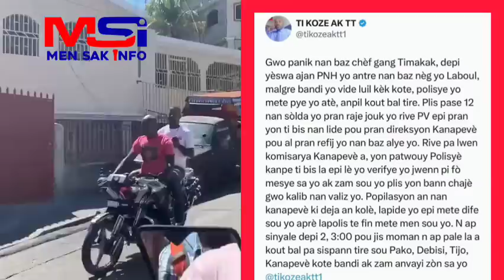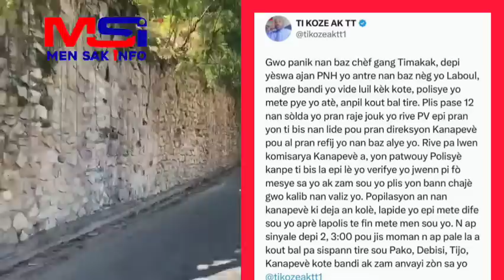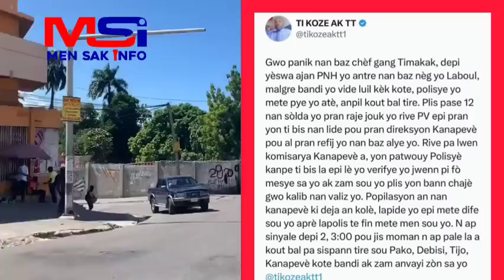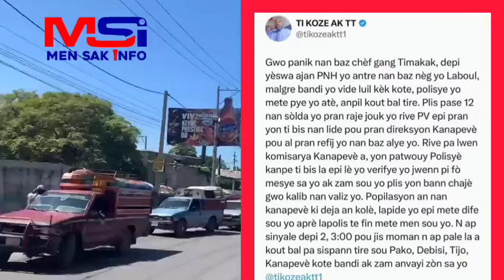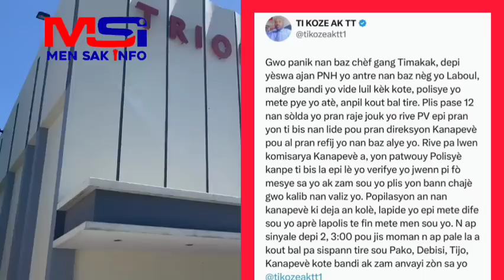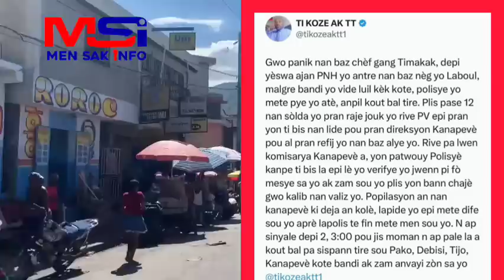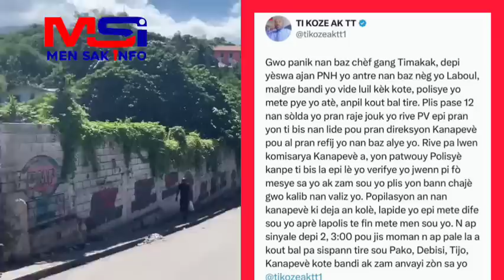Men kòman pèp la boule 14 Bandi Ti Makak ki tap sove